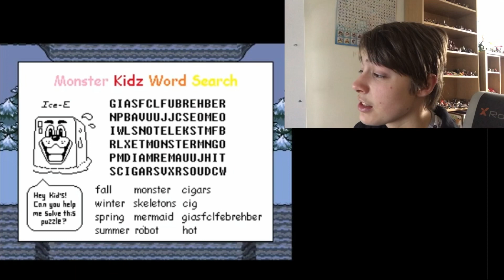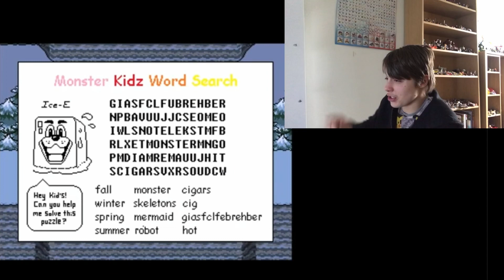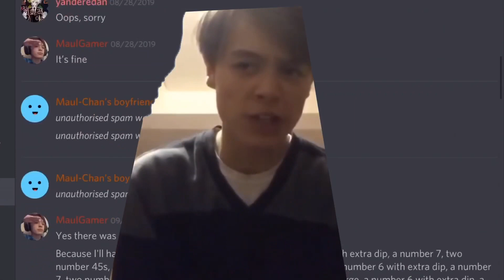ABSOLUTE LAMP! Undertale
HELLO YOUTUBE! this is MaulGamer and today I have a Undertale gameplay episode, we at ep 3 of this series. AND WE MEET THE SKELETON OF THE HOUR!

I HAVE A NEW STREAMING CHANNEL MADE! GO SUB!

YouTube Instagram: @Maulgameryt
 Personal Instagram: @Maulgamer21